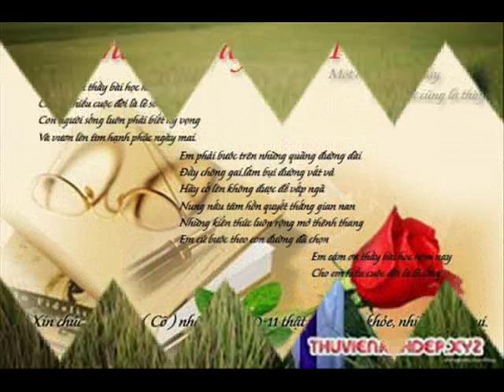Khai CC ĐRĐ HRMC HP 42